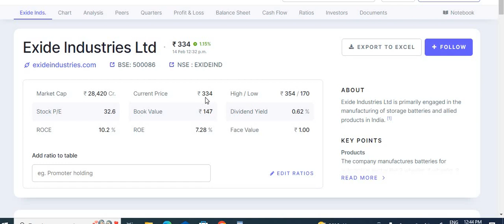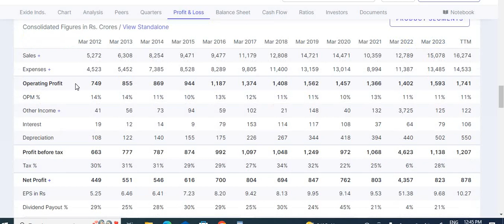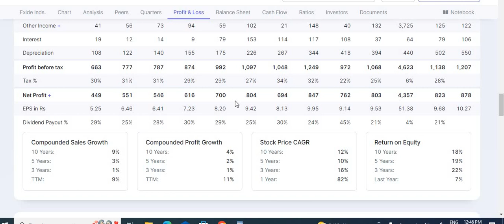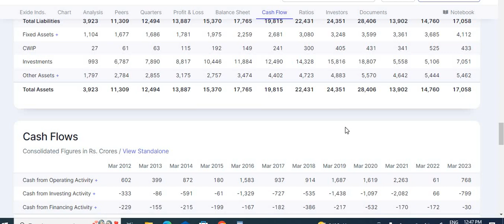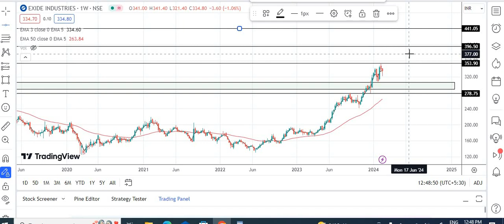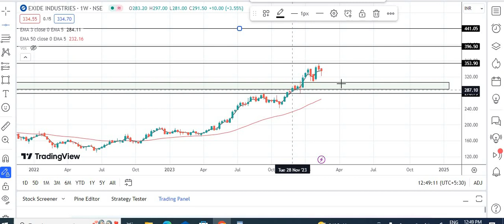exide industries share,exide industries share latest news,exide industries share latest news today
your quaris

multibagger share
multibagger stock
penny share
penny stock
IMP